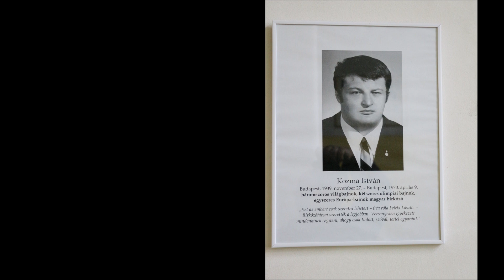Vajda hívogató 1. rész